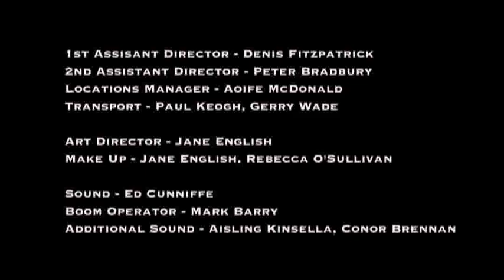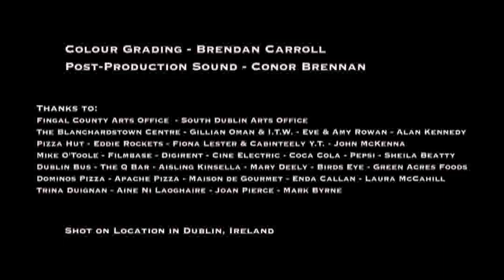Through the Trees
The bleak story of a bullying relationship between two teenage girls in modern Dublin. Based on a short story by Handsome Family lyricist Rennie Sparks. Music by Belle & Sebastian and Richard James of Gorky's Zygotic Mynci.  Directed by Aidan Beatty and produced by Declan Nugent. An antistrophe-Films production. for more information about this and other productions.